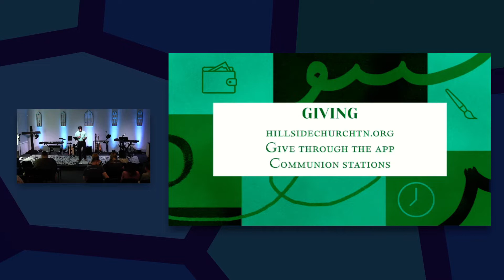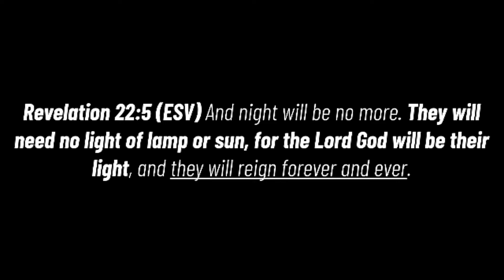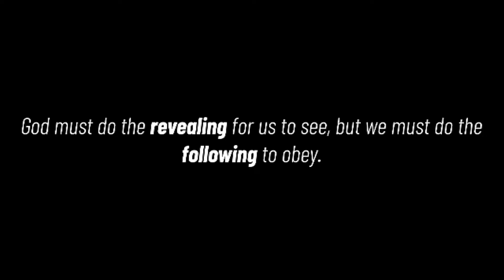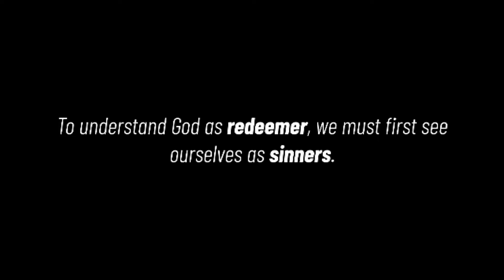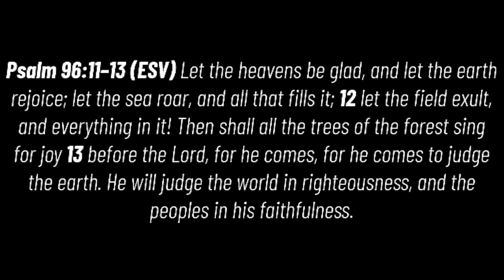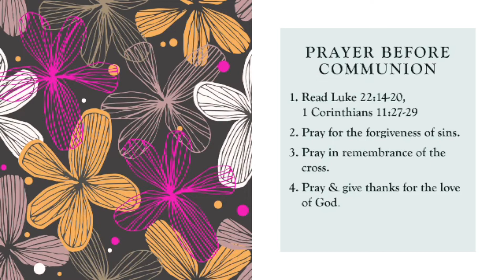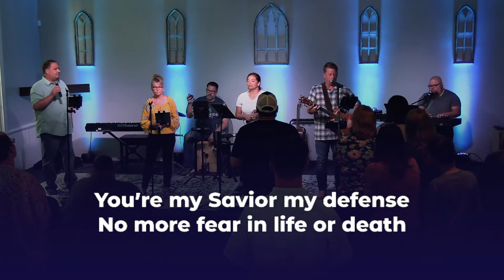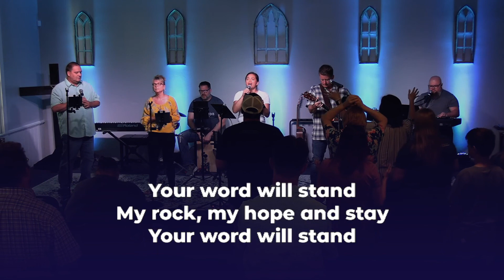Worship as Wonder (Worship Series - Week 2)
"God is spirit, and those who worship him must worship in spirit and truth.” John 4:24

Join us as we learn what it means to truly worship God the way we were created to, in a world where the created worships itself more than the creator.